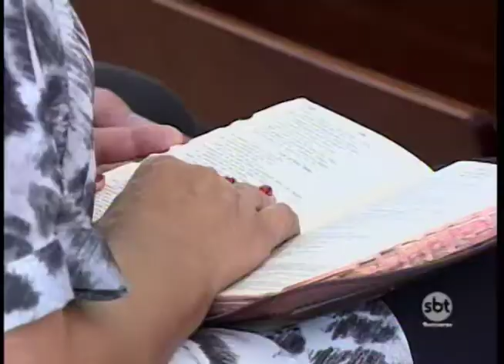Católicos celebram o início da quaresma na região